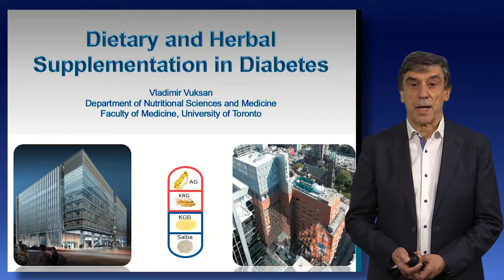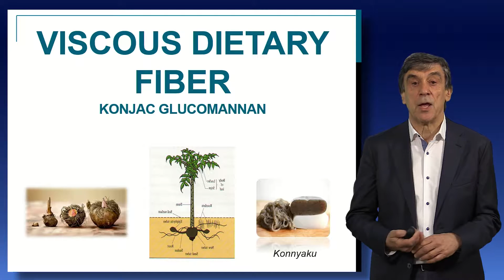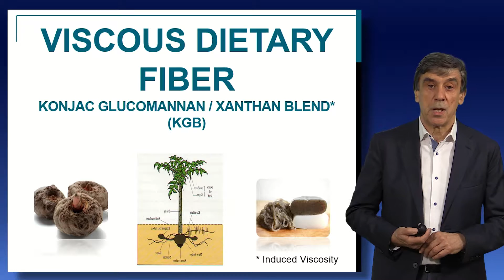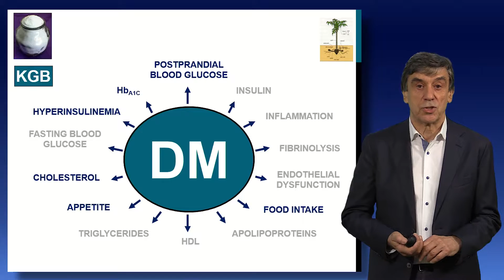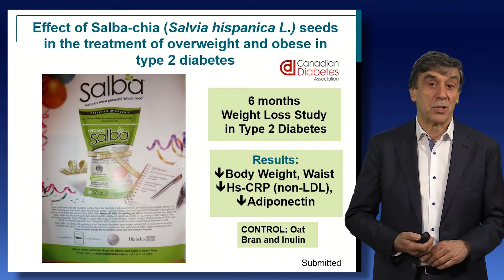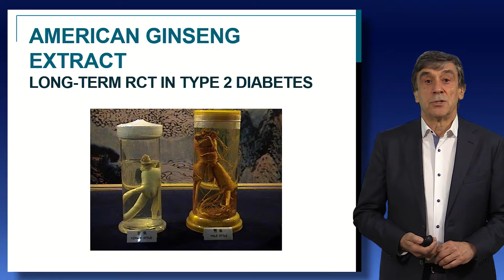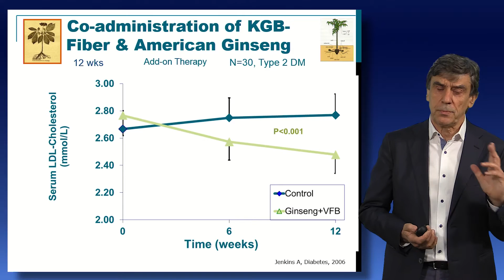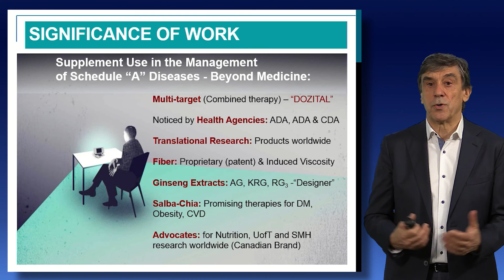Dietary and Herbal Supplements in Diabetes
Dr. Vladimir Vuksan reviews the evidence behind dietary and herbal supplementation in diabetes care, including konjac glucomannan, salba-chia, and American & Korean ginseng.
(Video filmed in 2016)